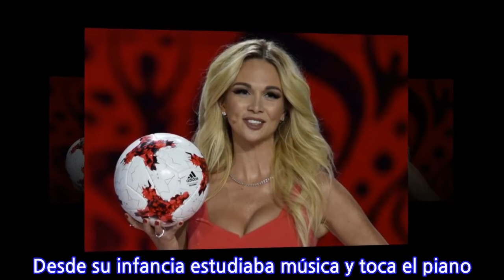Conoce a Victoria Lopyreva, la embajadora del Mundial Rusia 2018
Victoria Lopyreva, fue elegida como embajadora del Mundial Rusia 2018. La rusa es presentadora de TV, tiene un título en administración de empresas y es fanática del fútbol. El club de sus amores es el Manchester United, de Inglaterra. En Instagram suma más de un millón y medio de seguidores. En declaraciones a RT había dicho : “En primer lugar, es un gran honor ser la embajadora de la Copa del Mundo. Que por primera vez va a ser en Rusia. Y en segundo lugar, estoy súper feliz de que mi ciudad natal, Rostov-on-Don, sea una de las ciudades anfitrionas. Es una muy buena oportunidad para nuestro país y también para que los extranjeros exploren Rusia, porque mi país no es solamente Moscú y San Petersburgo“. Desde su infancia estudiaba música y toca el piano. Se graduó de administración de empresas en la Universidad Estatal Económica de Rostov. Su infancia y juventud las transcurrió en Rostov del Don. En 1999 ganó el título “Modelo del Don“, y después, en 2001, el título “Belleza de Rostov“. En 2001 Victoria fue nombrada modelo del año. A partir de ese momento, su carrera profesional se desarrolló muy rápido. En 2005 Victoria empezó su carrera en televisión.La embajadora está ahora en Argentina donde se reunirá este lunes con el presidente de la AFA, Claudio “Chiqui” Tapia, con motivo de las giras previas de promoción del Mundial de Rusia 2018.